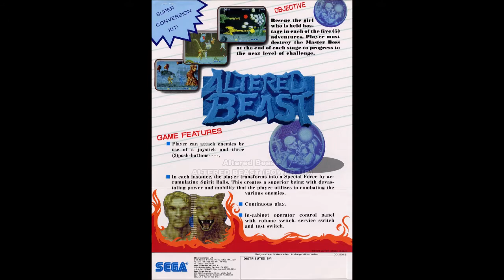[RGJ #200] Altered Beast: ALTERED BEAST (POWER UP)